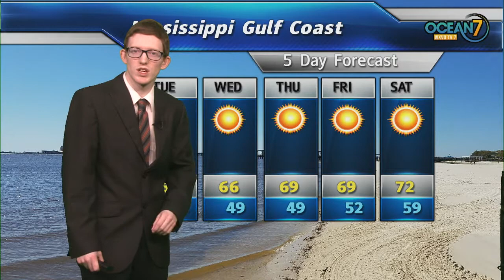Tue. Morn. Forecast 03/19/19